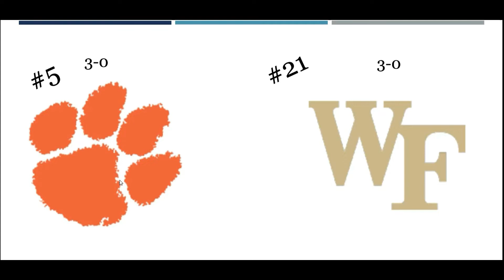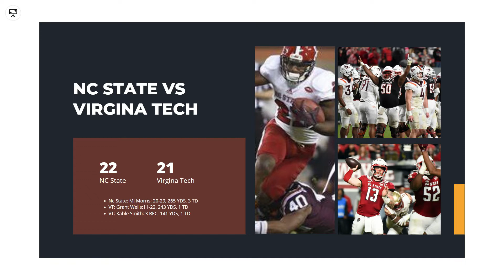Penn State Upsets Ohio State :o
CJ Stroud Crys After losing to PSU